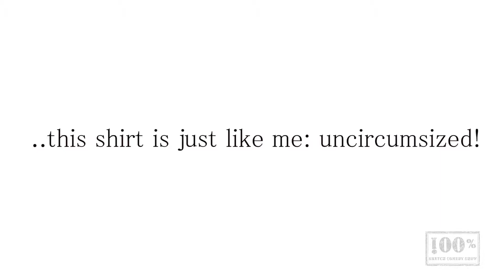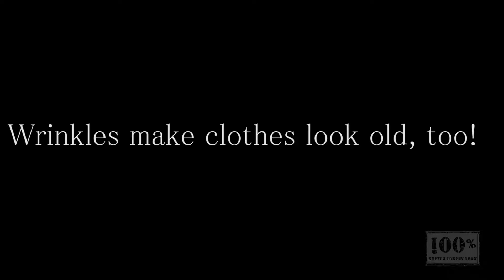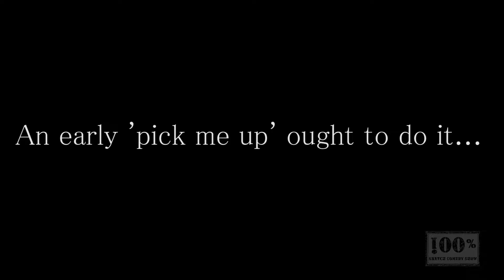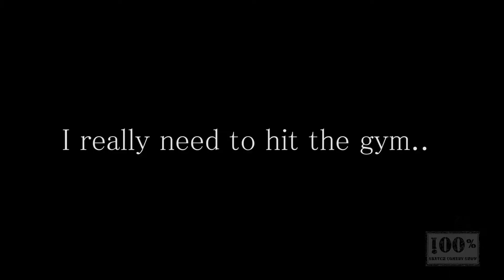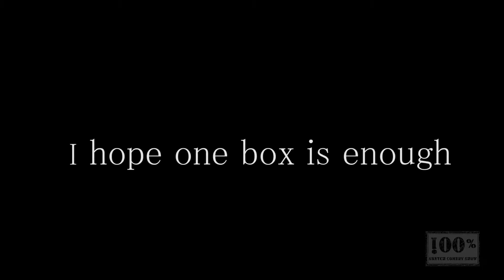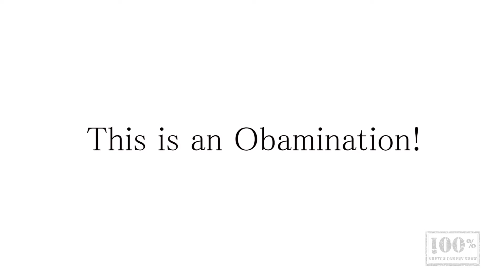A Day in the Life of Mr. Dark and Mr. Light III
!00% examines takes another look at two guys separated at birth in their daily lives!